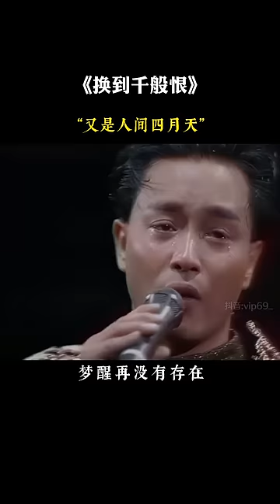推荐经典老歌 张国荣 这首歌有毒，听了会上瘾据说是翁美玲生前最爱听的一首歌